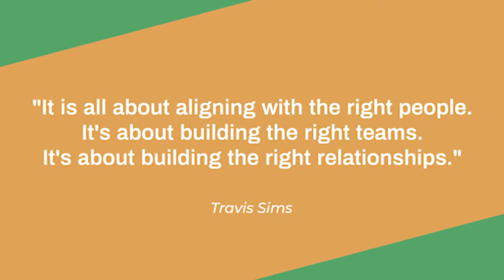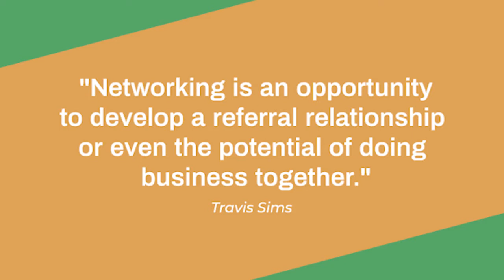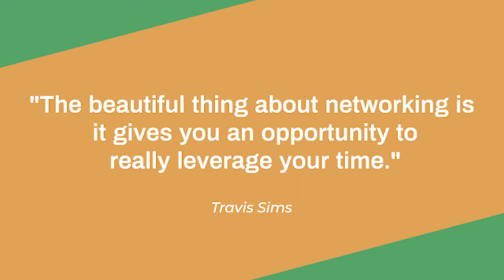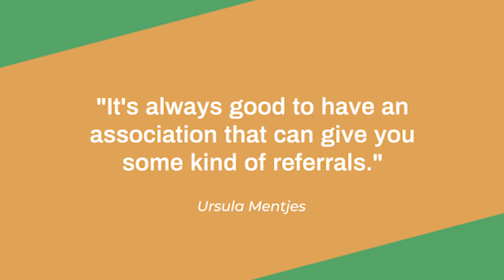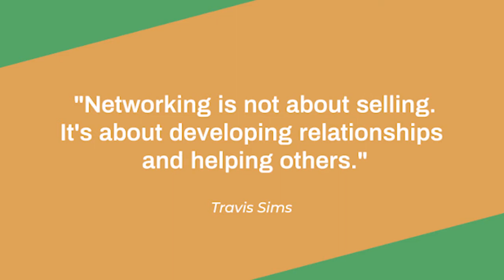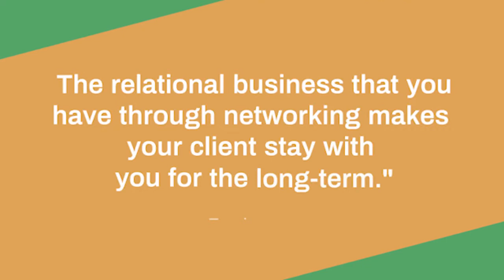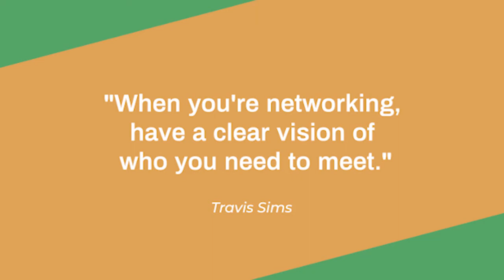Double Your Sales This Year Through Business Networking with Travis Sims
There’s a lot happening in the world today. But there is hope that 2020 can be your phenomenal breakthrough! In this week's episode, Ursula Mentjes welcomes her special guest, Travis Sims, as they discuss how you can double your sales this year through networking. There's going to be golden nuggets that you'll want to remember. Get ready to be uplifted, inspired, and refocused on your goals.

Part One of ‘Double Your Sales This Year Through Networking with Travis Sims’

Every person in the sales industry has a limiting belief. One that held them back from fully understanding what this field has to offer. You probably got stuck in instances where only networking lifted you out of that hole.

If networking is something you don't value in the business world, you could be missing a lot of global opportunities. Can you imagine how it can help your business to be more profitable? Especially if you're working within an environment where you share the same target market?

Networking is about building the right relationships. It's about connecting with the right people. An opportunity to provide selfless service. Today's world is all about teamwork. If you can team up with other people, you will scale faster, which can also be called a dynamic collaboration.

One of the great opportunities in the marketplace when it comes to networking is a learning experience. It's just like hosting a networking event; people go and learn together. It creates an adventure together, a shared experience, a bonding moment. It gives people something to talk about and relate to.

It encourages them to have a conversation after the event. Most of the time, when you attend a networking event, you walk away with a fistful of cards and minimal results from it. You attend all these events, and you do it over again.

It shouldn't end that way. The event itself should push you to take action. Introduce yourself to someone. Set an intentional time to get to know each other. It could be over coffee, over lunch. Set some appointments before you leave the event. It's about taking this one-time connection to a starting point for a relationship.

Ursula Mentjes is the founder of Sales Coach Now, as well as a Sales Expert, Inspirational Speaker, Author and Certified Sales Coach who specializes in NLP to help her clients double and triple their sales. Sales Coach Now delivers a unique approach to sales training and coaching designed for ultimate retention and achievement.

Discover how to transform limiting beliefs, make powerful shifts with intention, and authentically serve (sell) your clients with my free pdf, “6 Secrets to Doubling Your Sales!

Also, Ursula would love to partner with you at your next event, conference, or sales training session.

Travis Sims is the CEO of AGC Accelerated Global Connections the fastest growing business networking organization in the Twin Cities. Travis is a Networking Expert, Motivational Speaker, and Thought Leader committed to helping you become a better person, leader, and networker. For over 15 years Travis has been teaching & coaching the best business leadership minds across the country how to do networking, build networks, and create community. You can follow him on LinkedIn, Facebook, Instagram and Twitter.